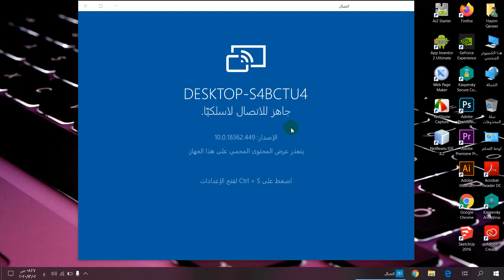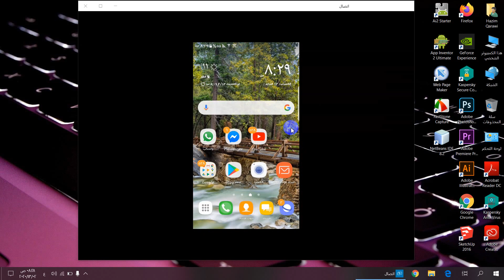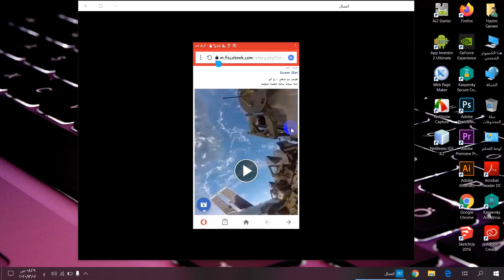اسهل طريقة لتحميل اي فيديو من الفيسبوك - Download videos from Facebook without problems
تحميل الفيديوهات من الفيس بوك بسرعة